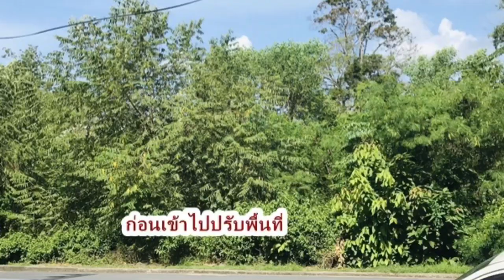“บ้านซาร์เตอร์ดแบงก์ ร้าง สู่แลนด์มาร์กใหม่ “ศูนย์เศรษฐกิจสร้างสรรค์ภูเก็ต” : เรื่องเด่นทั่วไทย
บ้านหลังงาม ตั้งเด่นเป็นสง่า ที่ใครผ่านไปผ่านมาก็ต้องเหลียวมอง “บ้านซาร์เตอร์ดแบงค์” บ้านหลังนี้ในอดีตเคยเป็นบ้านพักของผู้จัดการธนาคารสแตนดาร์ด ชาร์เตอร์ หรือ” ที่มาเปิดสาขาภูเก็ตในยุคเหมืองแร่รุ่งเรือง และได้ปิดสาขาไป บ้านซาร์เตอร์ดแบงค์จึงถูกปิดเงียบและปล่อยทิ้งร้างมาเป็นเวลายาวนาน.

วันนี้.บ้านซาร์เตอร์ดแบงค์ ได้กลับมาสวยงามดั่งเช่นในอดีตอีกครั้ง  เมื่อจังหวัดภูเก็ตได้ว่าจ้างบริษัทเอกชนเข้ามาปรับปรุงตัวบ้านและพื้นที่โดยรอบ ตามโครงการพัฒนาเมืองเพื่อการท่องเที่ยวเชิงอนุรักษ์ในเขตเทศบาลนครภูเก็ต (บ้านชาร์เตอร์ดแบงก์) วงเงินค่าก่อสร้างกว่า  26 ล้านบาท ก่อสร้างแล้วเสร็จเมื่อเดือนกุมภาพันธ์2566 ที่ผ่านมา ทำให้บ้านหลังนี้กลับมาสวยงาม และได้กลายเป็นสถานที่จัดงานและกิจกรรมต่างๆ ของภูเก็ต และล่าสุด จังหวัดภูเก็ต ได้มอบหมายให้องค์การบริหารส่วนจังหวัดภูเก็ต เป็นผู้รับผิดชอบดูแลและบริหารจัดการบ้านชาร์เตอร์แบงก์